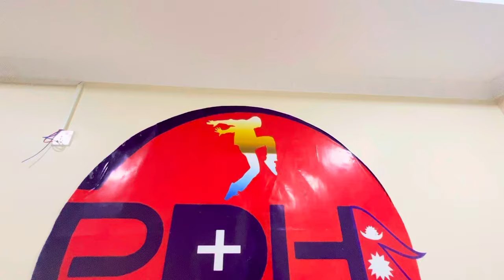Najar Lagla Ni Nakaiko Fulima || PDH Dance Studio || Cover Dance Video || Paul Shah | Hemant Pandey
Origina video :

🎵Voice:-
Tek BC
Sinran Pariyar ​⁠

🎵Lyrics:-
Hari Bhakta Budhathoki ​⁠

🎵Music
Bhim Bc​⁠

🎬Cast:-
Paul Shah ​⁠
Rubina Adhikari

PDH Dance Studio

🕺🏽Dancer
Hemant Pandey
Iswar Chaudhari
Sarman Chaudari

🎥Cameraman
Ankesh Rc

         Thanku